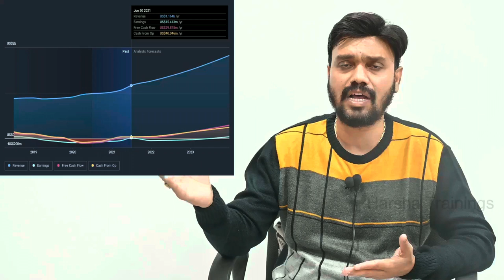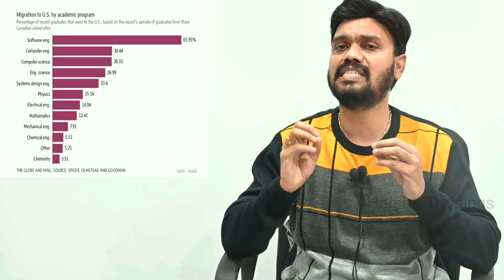PEGA PRPC | No Coding Software Jobs | IT Jobs without Coding | Non coding IT jobs | Training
Hello All! In this video, we have discussed about the PEGA PRPC | No Coding Software Jobs | IT Jobs without Coding | Non coding IT jobs | Training

Courses Offered:
Core&Advance java
FreshersTranings & Placement CRT
Selenium & AutomachineTesting

Regards,
Harsha Trainings,
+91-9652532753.